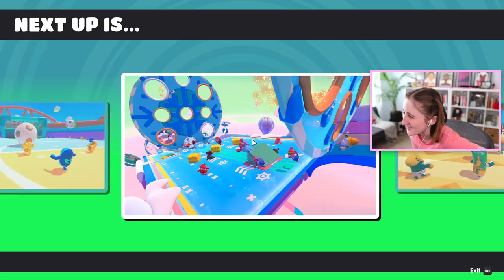fall guys with friends! (Streamed 9/26/21)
Playing Fall Guys with duckdan, risshella, and equipy!

- Origin ID: lilsimsie